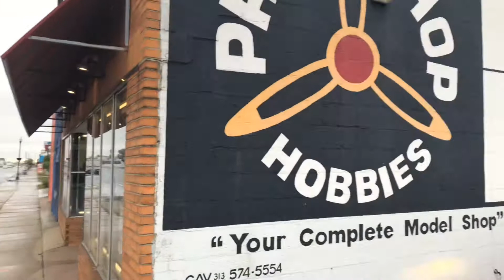A ride along to the hobby shop.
No edits just trying this gimbal out. S/o to my guy John🦾
Oh yeah... FITNAWL!!